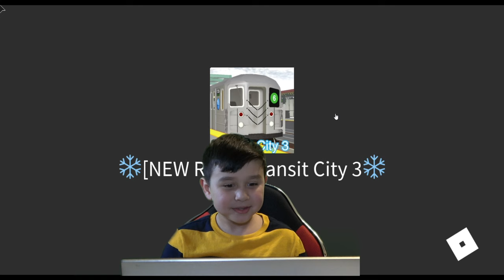Johny Plays Transit City 3 MTA Subway Train Game & Finds Johny Shows Statue Winter Update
Hi guys! In this video, Johny plays Transit City 3 the MTA subway roblox train game. This is the Winter Update of Transit City 3 and there is also a special surprise in the game. The creator of the game made a Johny Shows Statue which was very nice to see, thank you! Also we ride some subway mta trains, we ride the N train and A subway train on the snow. We see how the snow is falling on the train tracks and on the NYC MTA train stations. There is also a MTA roblox bus that we drive and we crash it and it falls apart. We play hide and seek and hide in the train stations and trains.
watch our piggy in real life vide!